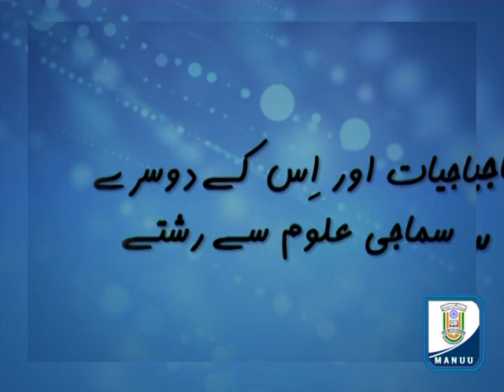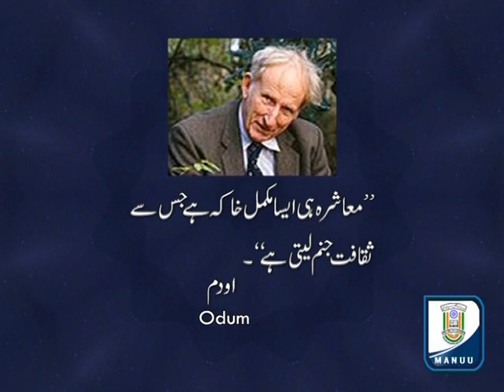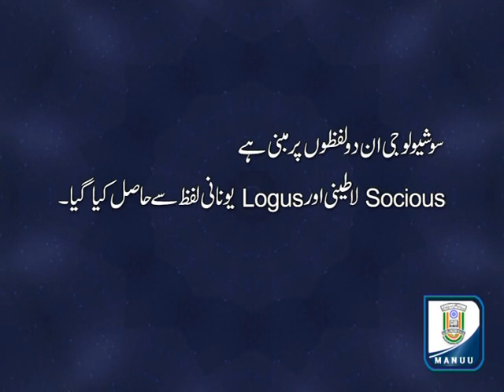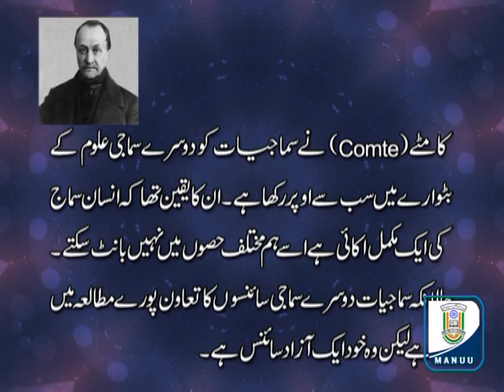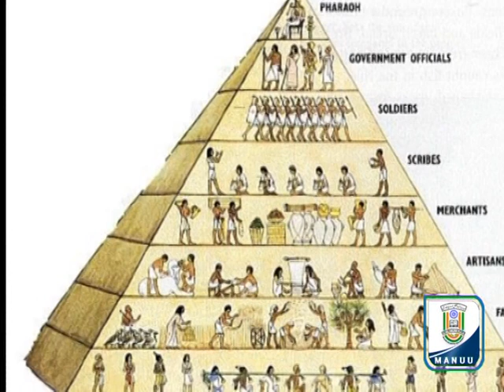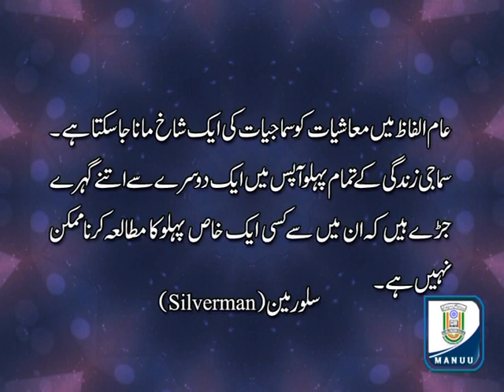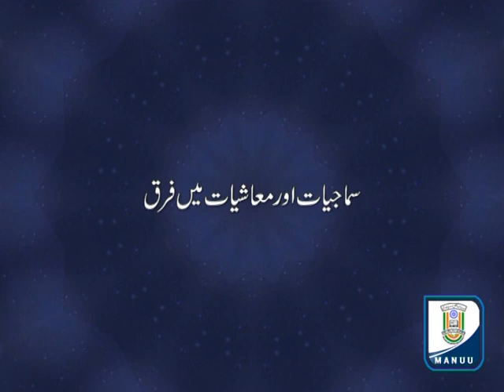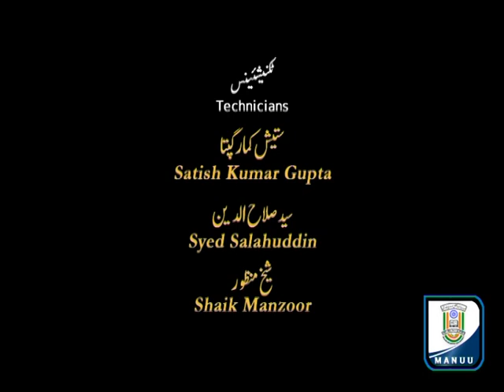IMC, MANUU_Sociology and Its Relationship with other Social Sciences_B.A_First Year